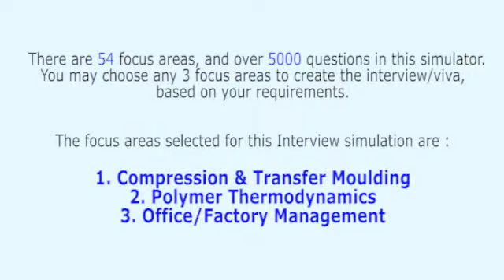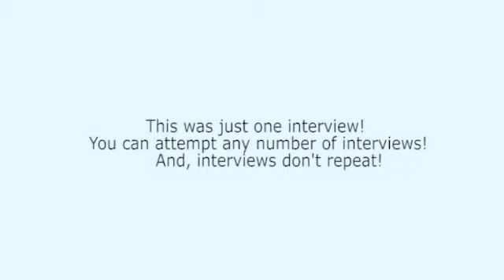Plastics Engineering: Compression & Transfer Moulding Realistic Interview, or Viva Voce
Ignore other text-bookish interview videos, where you are just a road-side observer. Instead, engage yourself in realistic professional interviews
These are the type of interviews you must face, and pass – if you want to ensure a successful career.

This interview has been extracted from the ‘Plastics Engineering Interview Simulator and Trainer’ that has 54 topics and over 5000 questions embedded into Interview Simulator. The Interview Simulator & Trainer helps every Plastics Engineering Professional to respond meaningfully on the spot – in job interviews, viva examinations, technical presentations, client interactions etc. Want to know how it can transform your life?